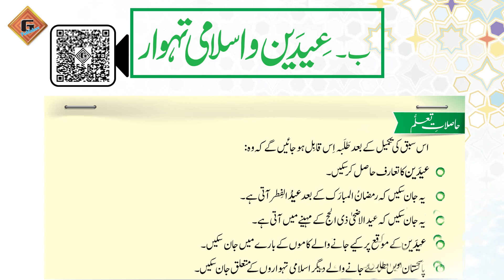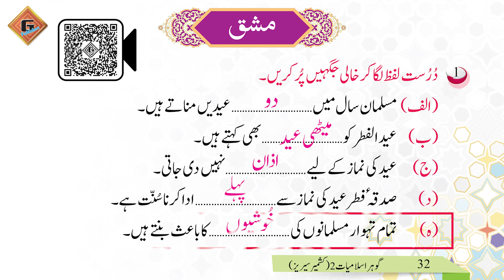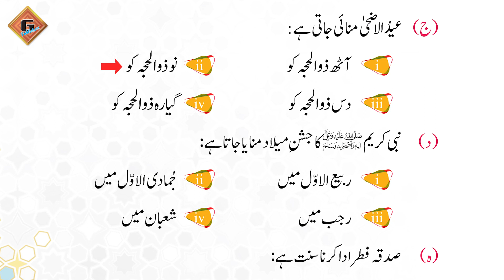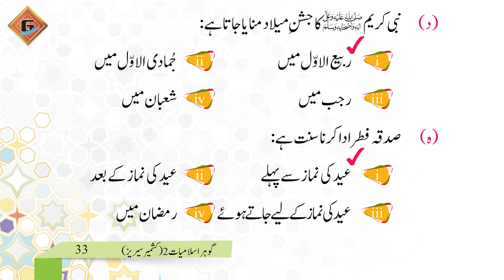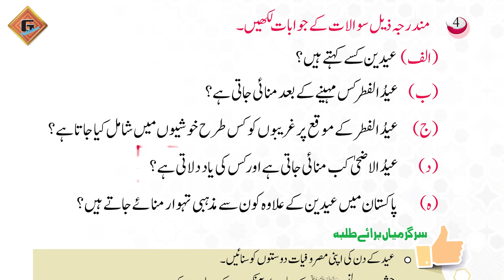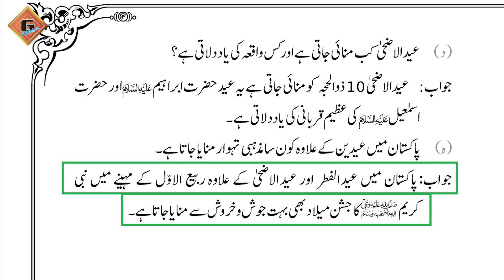Gohar Islamiat AJK 2|Unit 2|Lec 13|Mashq(Eidain o Islami Tehwar)